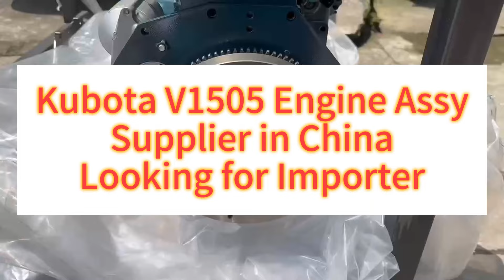Kubota V1505 Engine Assembly